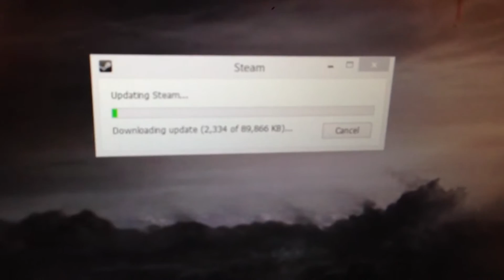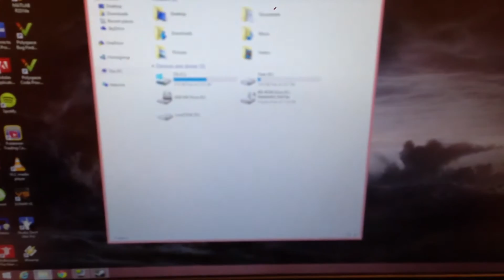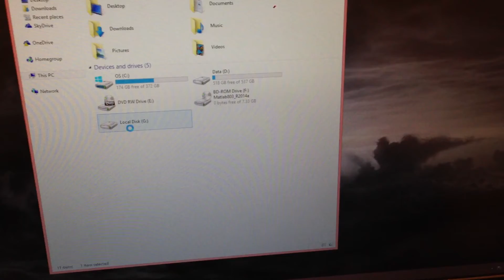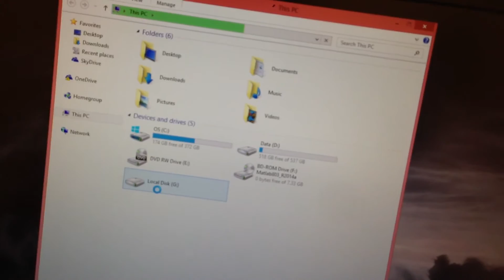DoubleTroubeify Plays A Day In The Life Of A Youtube Gamer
A video chronicling the many problems I've had arise while trying to create and upload some videos. Just to remind you that it isn't always my laziness that causes me to not upload for long bricks of time. I hope this video is informative and fun!